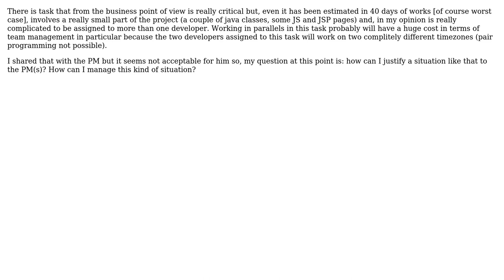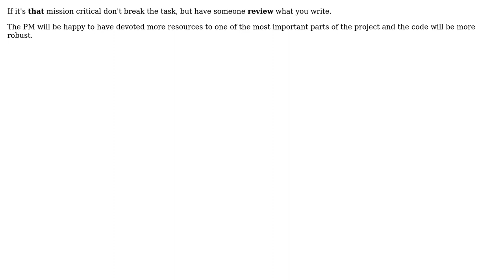Software Engineering: How to explain to PM that a task is too small to be shared? (2 Solutions!!)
Software Engineering: How to explain to PM that a task is too small to be shared?

With thanks & praise to God, and with thanks to the many people who have made this project possible! | Content (except music & images) licensed under CC BY-SA | Music | Images & others | With thanks to user ZJR user Ryathal user Andrea Girardi and the Stack Exchange Network Trademarks are property of their respective owners. You are responsible for your own actions.